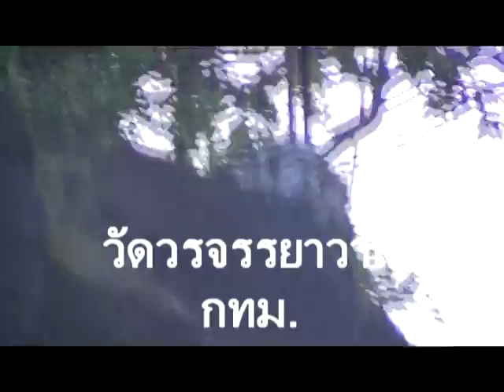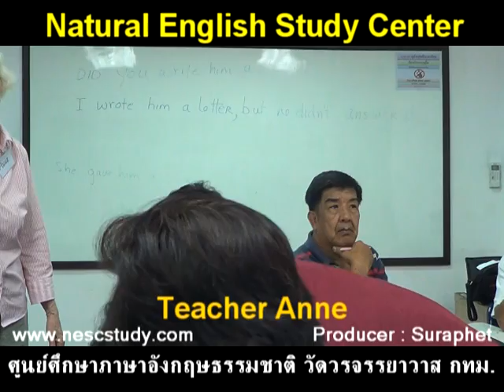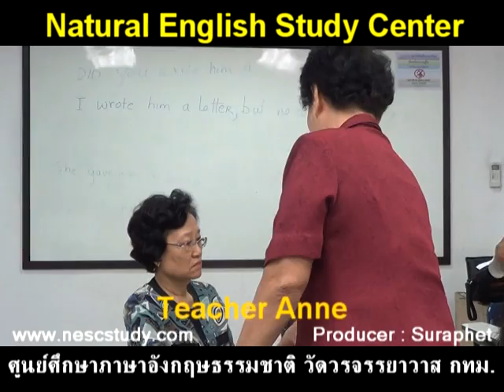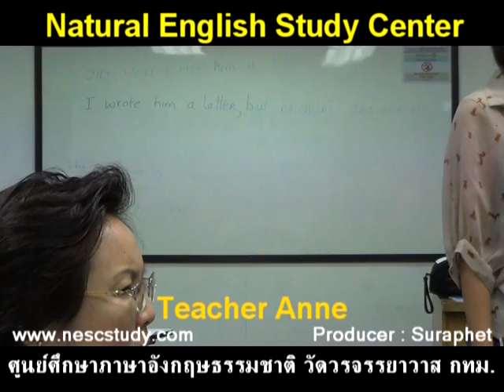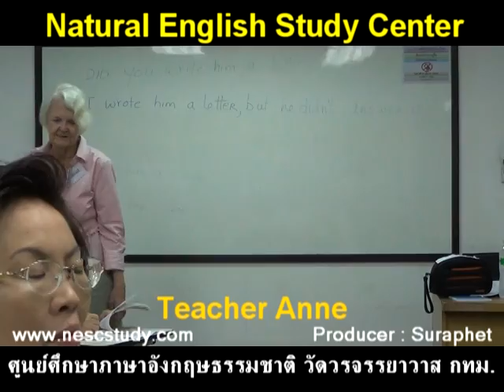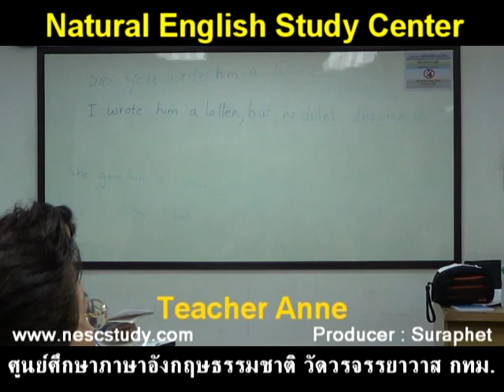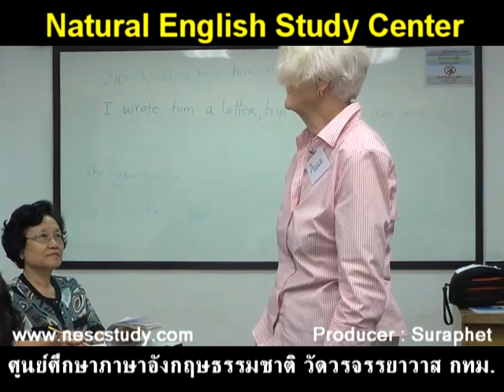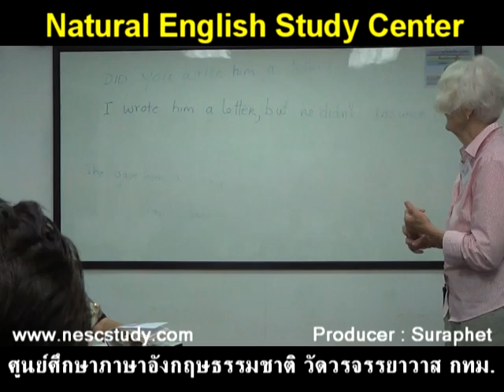suraphet 1896 English Teaching, Teacher Anne,20 Nov 1